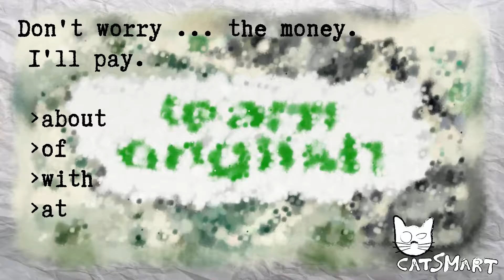English test for beginners 821 57 35CatSmart for Kids